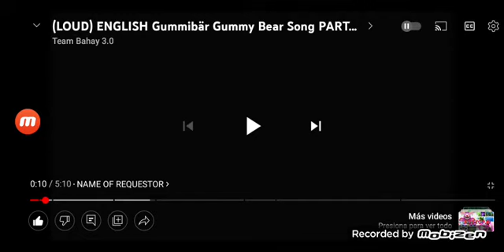(WARNING SUPER LOUD!!!) Gummy Bear Intro Part 5